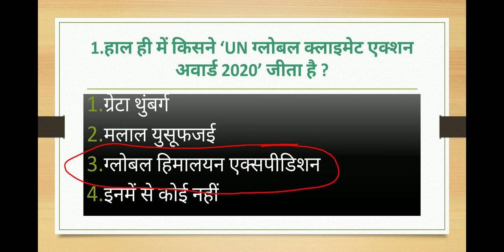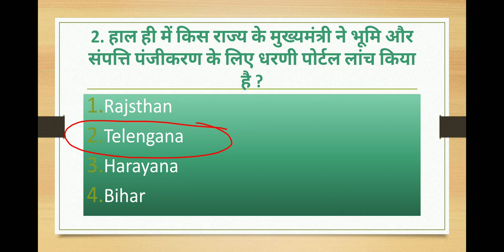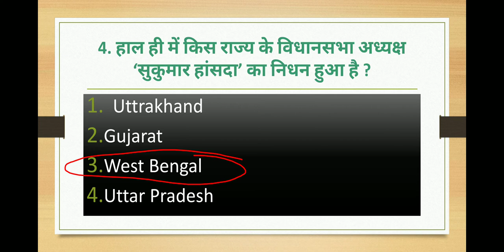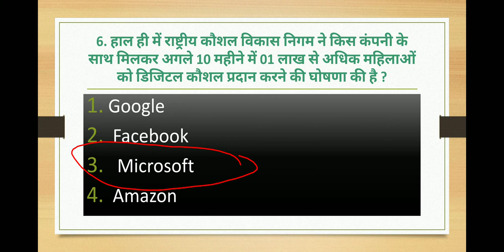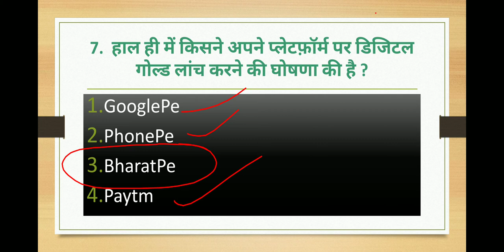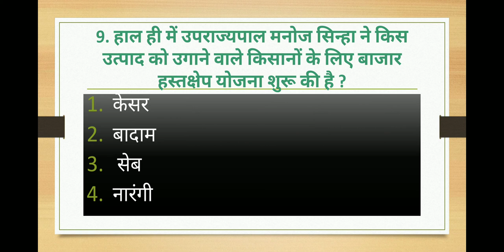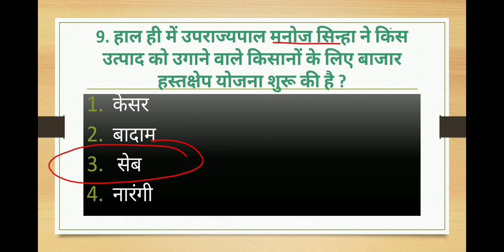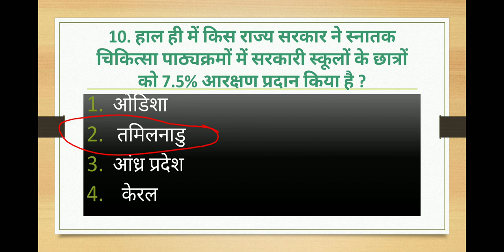31 October Current affairs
31 October current affairs
31 October current
31 October daily current affairs
|| Daily Current affairs || Today Current affairs |  Current affairs 2020